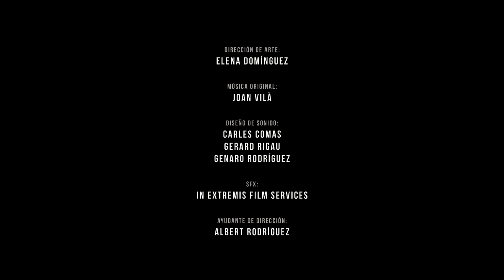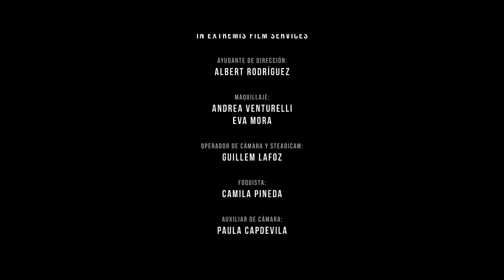VENDETTA: La Película | Jordi Wild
Guión y Producción Ejecutiva: Jordi Wild

Dirección de fotografía: Victor Català
Dirección de arte: Elena Domínguez
Genaro Rodríguez
Ayudante de dirección: Albert Rodríguez
Foquista: Camila Pineda
Auxiliar de Cámara: Paula Capdevila
Gaffer: Marc Arroyo
Best Boy: Pol Peitx
Eléctricos: Dani Álvarez
JanNebot